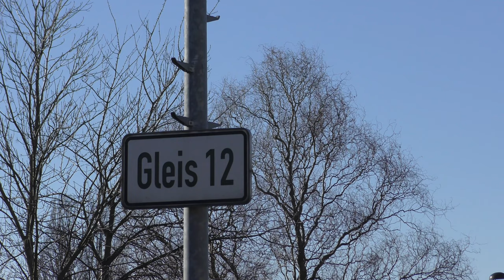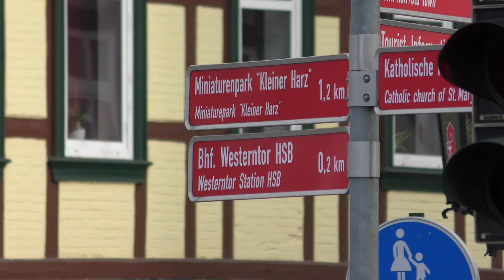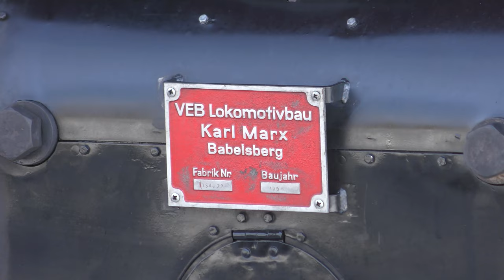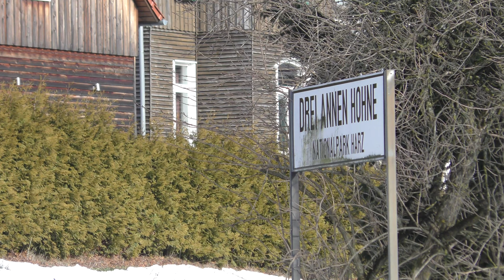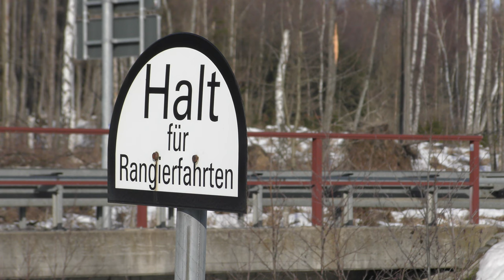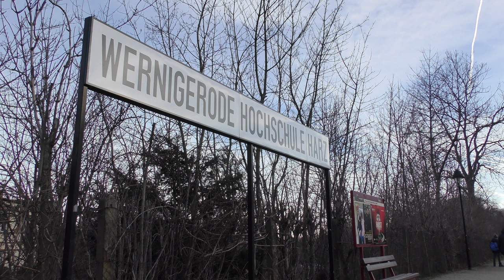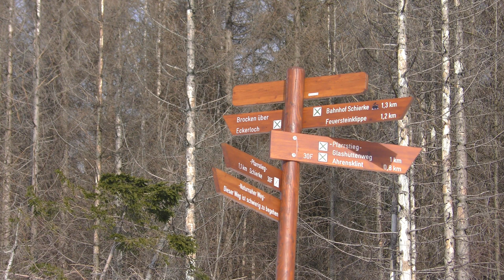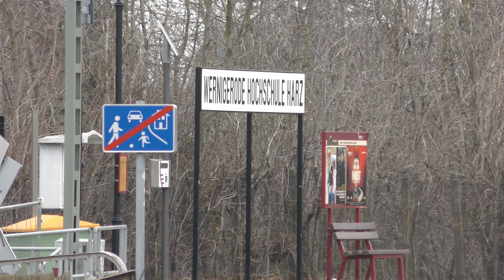Harz Mountain Railway - February 2023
A return trip to Germany after a little over five years to see the Harz system once again, but this time in the snow! In this video we see a selection of the Harz locomotive fleet at various locations, many of which didn't feature in the previous video, including the section north of Schierke.

Locos that feature:-
| DR Class 99.23 No 99 234
| DR Class 99.23 No 99 236
| DR Class 99.23 No 99 7237
| DR Class 99.24 No 99 7241
| DR Class 99.24 No 99 7245
| DR Class 99.24 No 99 7247
| DR Class 187 No 187 017
| DR Class 199 No 199 872

Many thanks to @frontlinesteam for the company in the week!